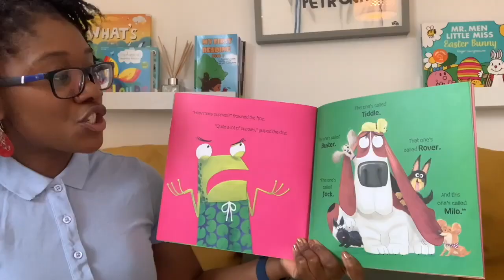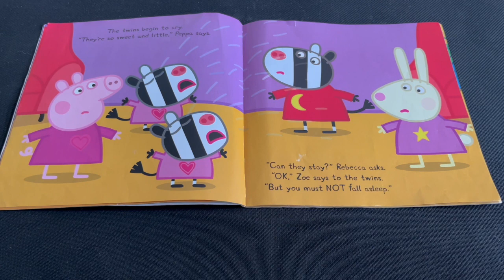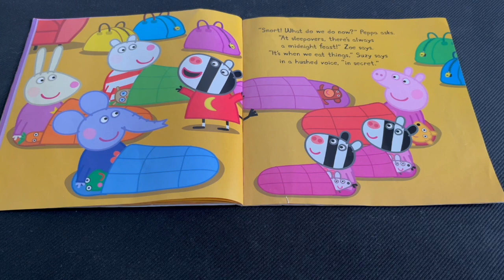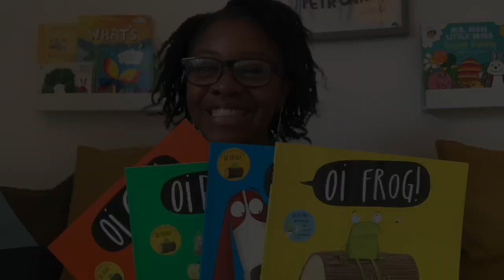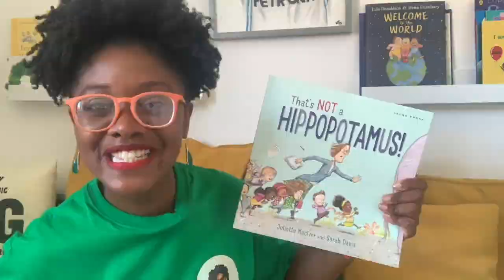Peppa's First Sleepover / Story Time Ms Mems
Book - Peppa's First Sleepover

► Facebook - Head Start Early Learning

Our Services
► Early Years Support
► Parent online courses
► Teacher online courses

C O N T A C T   E M A I L